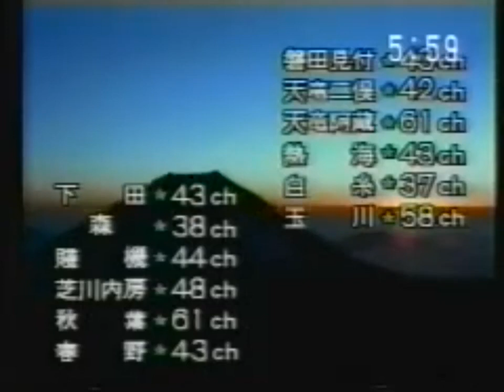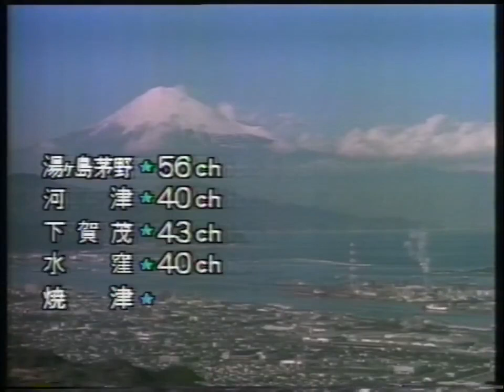TV Shizuoka Startup and Closedown 1983-1993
Credit to TV Shizuoka.